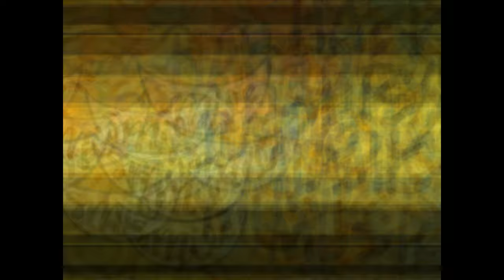1 Hour Happy Music Compilation #3 | Feeling Relaxing | 4K | Ultra HD | 60 FPS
1 Hour Happy Music Compilation  #3 | Feeling Relaxing | 4K | Ultra HD | 60 FPS